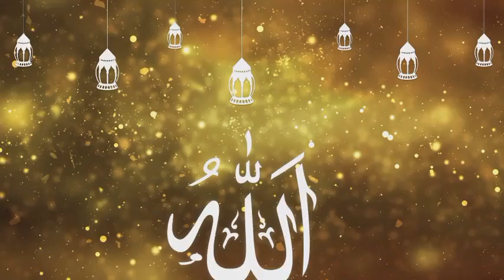بادشاہ کی سات بیٹیاں اوران کی کا عجیب وغریب سچا واقعہ|sabak Amooz Waqia in urdu hindi latest